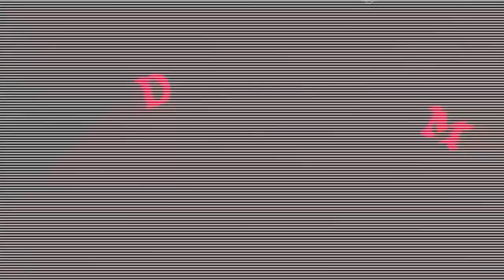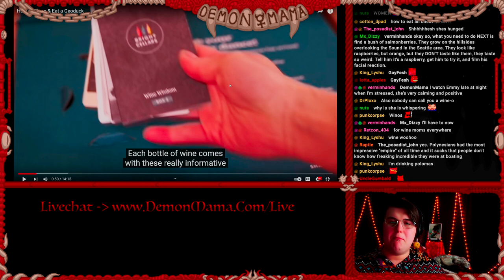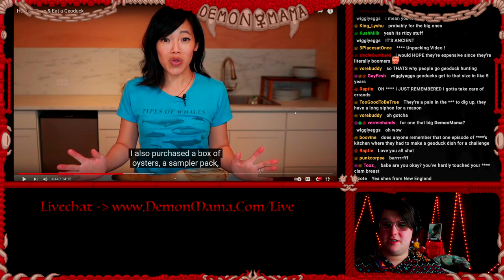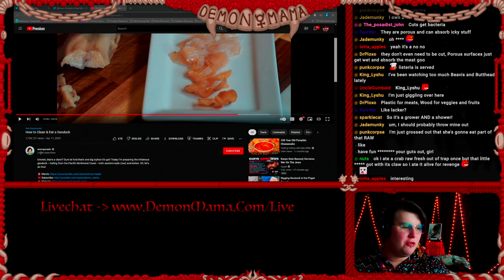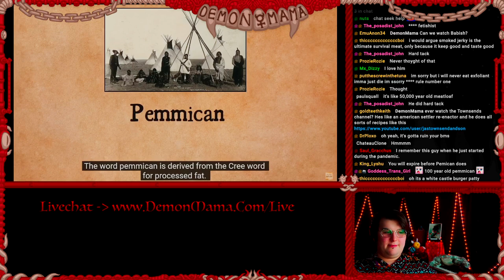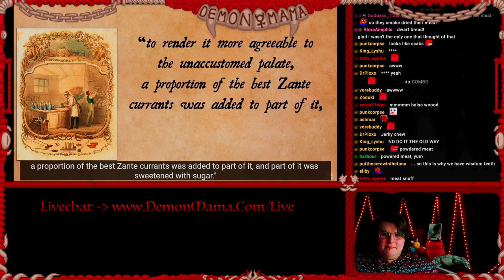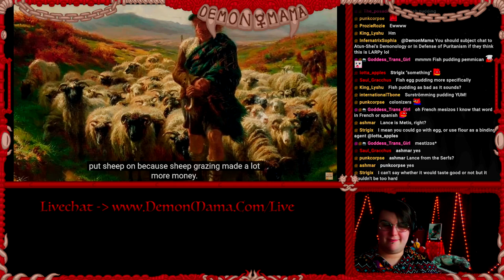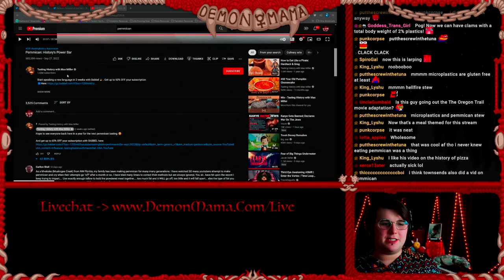CookingMama! D*ck Clam (Gone SEXUAL)